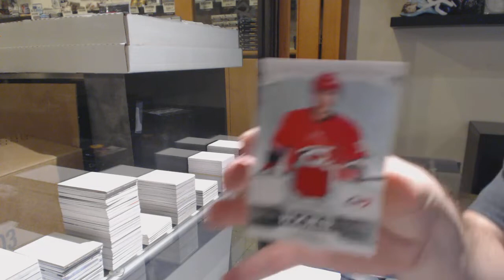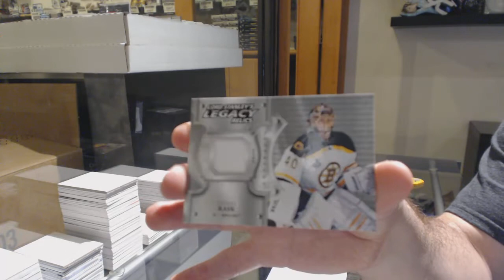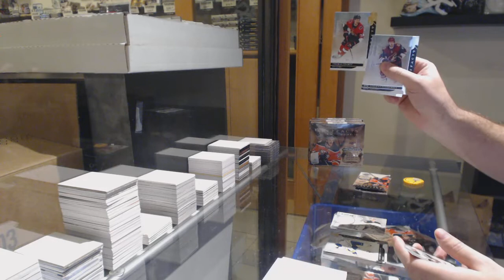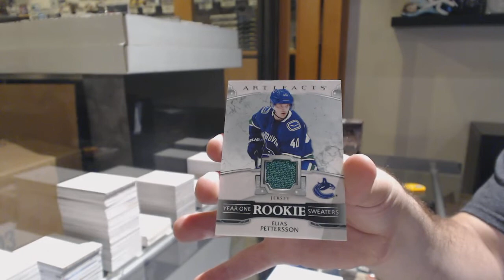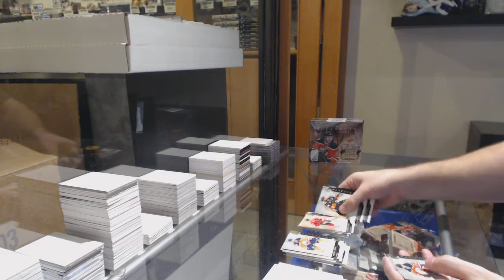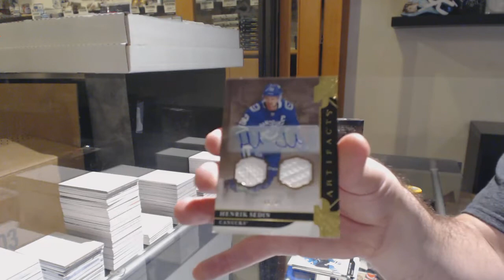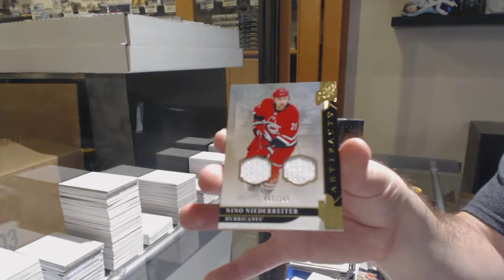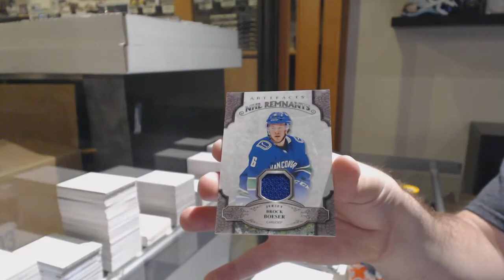19-20 Upper Deck Artifacts Hockey 5 Box Break - C&C GB #11,372